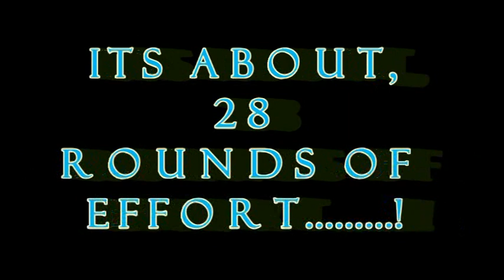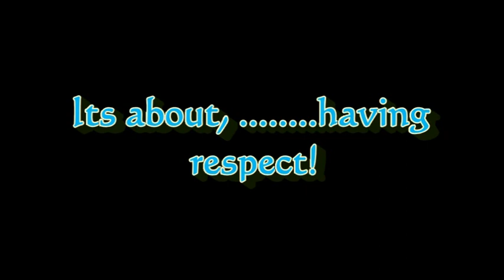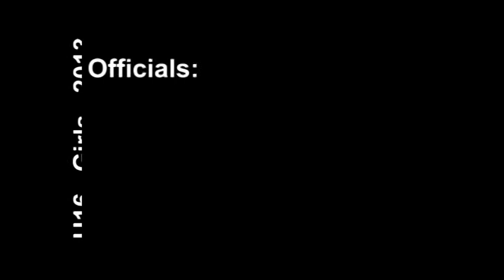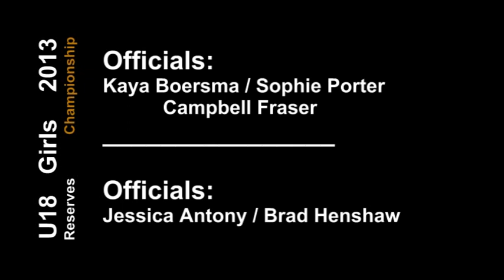VJBL Grand final 2